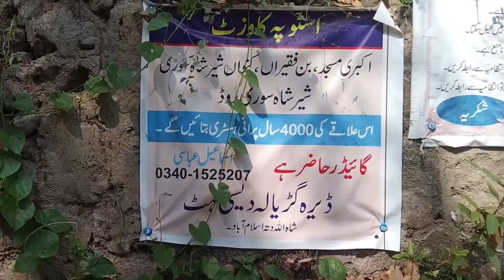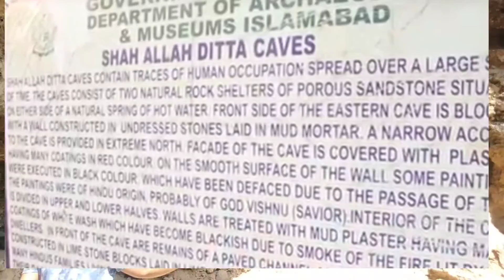4000 years old caves|Ancient caves|Buddhist caves | چار ہزار سال پرانے غار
Shah Allah Ditta caves are located at the foothills of Margalla Hills in Pakistan’s capital city of Islamabad. The surrounding is believed to have been deserted for more than 700 years.

However, Buddhist-era murals dating back 2,400 years, are still seen on the walls of the caves. It is said that Alexander and Sher Shah Suri used this route while traveling from Kabul to the Gandharan city of Taxila.
[6/19, 9:54 PM] SAMI ULLAH KHAN: Mughal rulers and other emperors passed through this area while traveling from Afghanistan to India. These caves are close to the shrine and tomb of Shah Allah Ditta.
[6/19, 9:55 PM] SAMI ULLAH KHAN: Buddhist monks
Archaeologists say that Buddhist monks used the caves and its platform-like formations for meditation and that Hindu hermits used them before Muslim ascetics took over during the Mughal period.

“This place is believed to be around 4,000 years old,” says one local. According to him, it so happened that around 2km from there, on the hilltop, a Budhist stupa was discovered, which is said to be 3,600 years old.

“Archaeologists have put up a board on it using stones from the caves itself. When Pakistan came into existence in 1947, Shah Ditta was a city where Hindus, Muslims and Sikhs lived,” he said.

According to him, a Hindu named Augan Das lived in this place called Ghadiyala, which is why this place was called Dera Ghadiyala Baba Bar Das. It is believed that the people were called Bar Das and Baba was the hermit.
[6/19, 9:55 PM] SAMI ULLAH KHAN: Home
News
Business
Energy
Opinion
Life
In Focus
Home
Variety

VIDEO: Ancient caves near Pakistani capital tell centuries-old mystic tales
Special to Al Arabiya English
Published: 28 October ,2018: 12:00 AM GST
Updated: 20 May ,2020: 10:55 AM GST

Advertisement

Mughal rulers and other emperors passed through this area while traveling from Afghanistan to India. These caves are close to the shrine and tomb of Shah Allah Ditta.

The surrounding is believed to have been deserted for more than 700 years.

A 73-years-old local man who has spent all his life in the area.

‘Living in heaven’
Another local, who is now 73 years old, says he has spent all his life here. “There used to be a garden on which we were all dependent,” he says.

“I feel like living in heaven because this place is cold during summer and warm during winter. I don’t bother about anything here, I ask Allah for something, and I get it immediately,” he says. He points to the mango and banyan trees that are said to be 900 years old.

“They were planted during Emperor Sher Shah Suri’s time. We get snakes here sometimes. I caught a black cobra once and kept it in a bottle for five days and then released it,” he says.
dinovalley